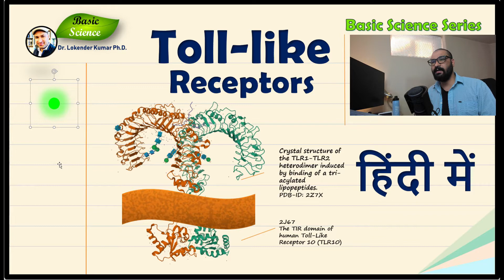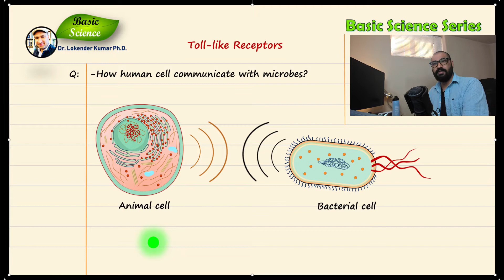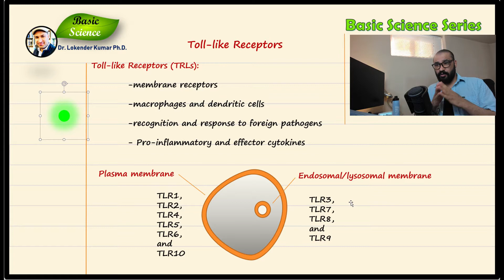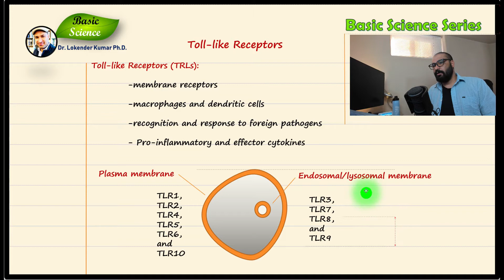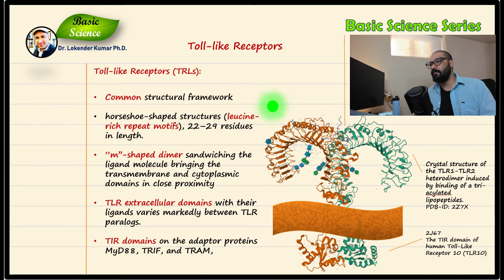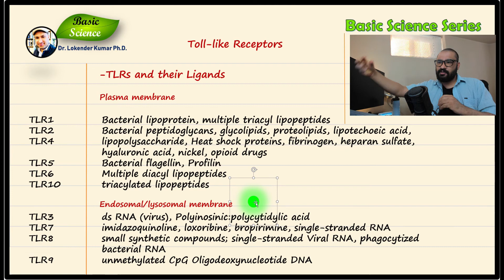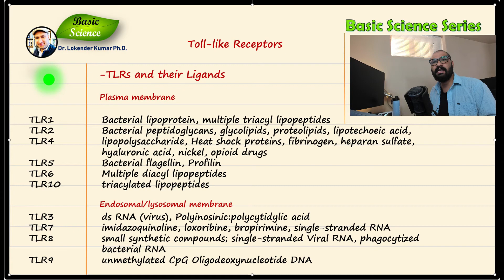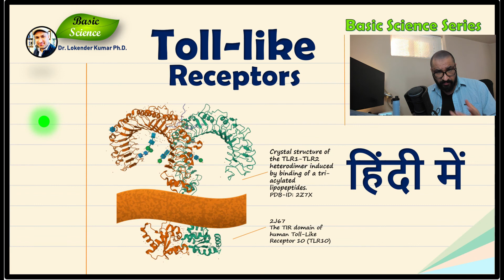Toll-like receptors in Hindi | Structure and Function | PRRs in Hindi | Basic Science Series Hindi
Toll-like receptors in Hindi | Structure and Function | PRRs in Hindi | Basic Science Series
Toll-like receptors, TLRs, PRRs in Hindi,
Plasma membrane TLRs in Hindi: TLR1, TLR2, TLR4, TLR5, TLR6, and TLR10,
Endosomal TLRs in hindi: TLR3, TLR7, TLR8, and TLR9
Pattern recognition receptors, innate immunity,
C-type lectin receptors,
NOD-like receptors,
Pattern recognition receptors (PRRs)in Hindi,
The function of the innate immune system in Hindi,
Detect molecules typical for the pathogens in Hindi,
Pathogen-associated molecular patterns (PAMPs),
Membrane-bound PRRs include Toll-like receptors (TLRs) ,
C-type lectin receptors (CLRs) in Hindi,
Cytoplasmic PRRs include NOD-like receptors,
Toll-like Receptors in Hindi, (TRLs),
Membrane receptors,
Macrophages and dendritic cells in Hindi,
Recognition and response to foreign pathogens
Pro-inflammatory and effector cytokines
Common structural framework
Horseshoe-shaped structures (leucine-rich repeat motifs), 22–29 residues in length.
‘‘m’’-shaped dimer sandwiching the ligand molecule bringing the transmembrane and cytoplasmic domains in close proximity
TLR extracellular domains with their ligands vary markedly between TLR paralogs.
TIR domains on the adaptor proteins MyD88, TRIF, and TRAM,
TLRs and their ligands
Unmethylated CpG Oligodeoxynucleotide DNA